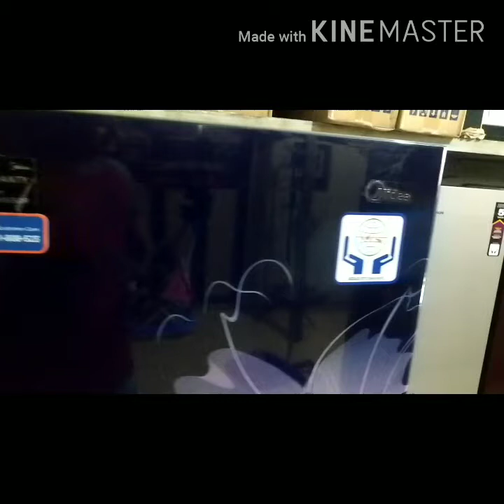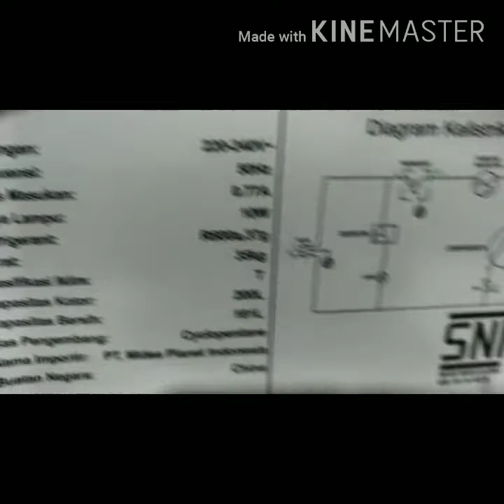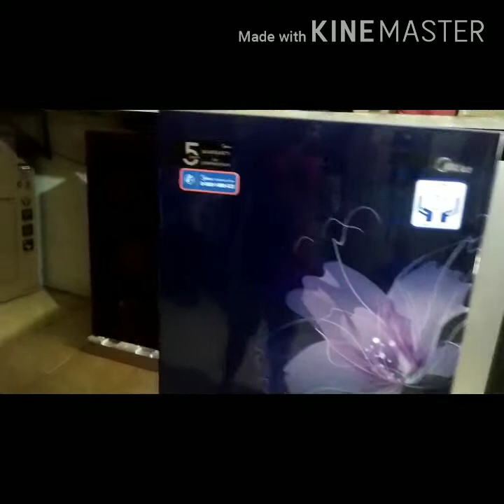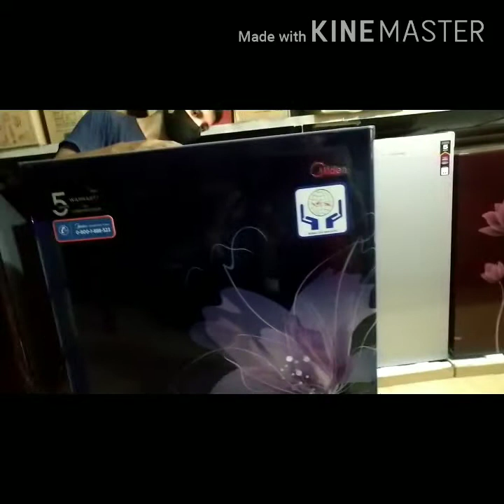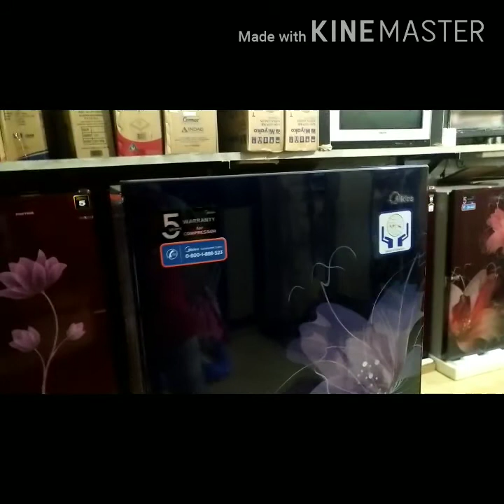Kulkas midea HS 235HB kualitas eropa jepang lewat